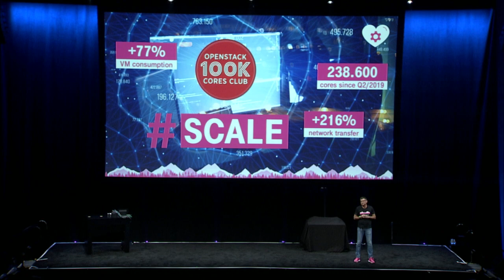Deutsche Telekom Aint no mountain high enough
Engineers enjoy tinkering with latest tech gadgets like AI, machine learning, CI-CD, or the latest turn in container management. Open Telekom Clouds SVP Stefan Bucher reminds us to also pay attention to day-two-operations. Its a combination of both that makes up for a Public Cloud. Stefan gives a tour of latest innovations that the Open Telekom Cloud implemented and contrasts it with German Engineering virtues like monitoring, automating and scaling. Come join us and find out what it all has to do with German Zugspitze and Colorados Maroon Bells.